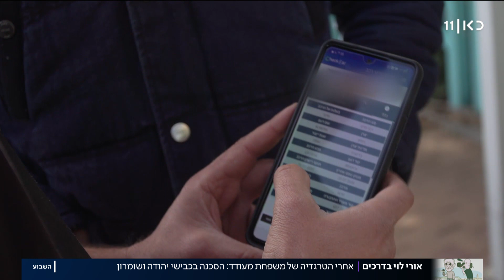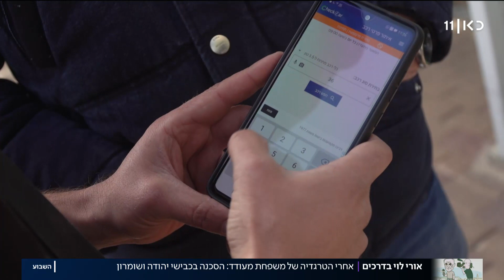הפטנט הפלסטיני שמחזיר לכביש כלי רכב רצחניים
כאן חדשות | שבוע חלף מהתאונה הקטלנית סמוך לצומת עופרים, בה נהרגו ילדי משפחת מעודד - הללי בת ה-9 וטוב ראי בן ה-3. האם הודיה, שהייתה בחודש השביעי להריונה ואיבדה את העובר, נלחמת על חייה. גם האב יניב במצב קשה, מורדם ומונשם, אינו יודע שילדיו אינם בין החיים. התאונה הקשה הציפה את הסכנה בכבישי יהודה ושומרון - לצד נהיגה פרועה ואכיפה דלה, על הכבישים נוסעים כלי רכב מסוכנים - "משטובות", מכוניות "מחוקות", שנשלחו לפירוק או שופצו באופן מאולתר ונמצאות בכל מקום. אורי לוי בדרכים, מתוך השבוע עם גאולה 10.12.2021